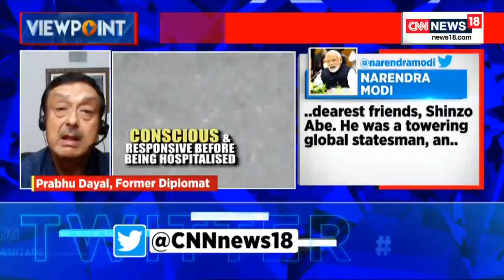Shinzo Abe No More, How Modi's 'Dear Friend' Transformed Indo-Japan Ties? | Viewpoint | CNN News18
Former prime minister of Japan Shinzo Abe was shot twice while giving a speech in Nara on Friday. Local news broadcaster NHK said Abe was “conscious and responsive” while being taken to the hospital. Later in a tweet, ex-Tokyo governor Yoichi Masuzoe said the 67-year-old Abe was in a state of ‘cardiopulmonary arrest’, a term often used before a death is officially declared in Japan. He passed away, later, in a hospital, battling wounds sustained from gunshots.

Shinzo Abe will forever be respected and revered in India as the flag-bearer of the fledgling Indo-Japanese relationship; which under the leadership of Japan’s longest-serving prime minister, was elevated to ‘Global and Strategic Partnership’ during the then PM Manmohan Singh’s term and later to ‘Special Strategic and Global Partnership’ when PM Narendra Modi visited the island nation in 2014.

Former Diplomat Prabhu Dayal shares his views.